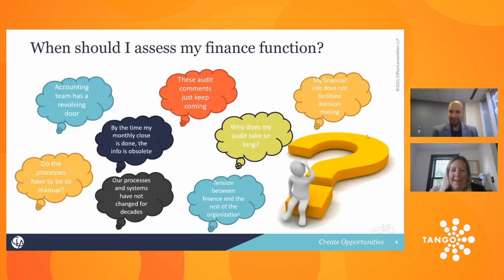Nonprofits: Assessing the Current State of Your Finance Department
In this session we’ll cover identifying common symptoms of an unhealthy finance department, developing solutions to address those symptoms and determining the impact these issues have on the entire organization.

Guest Speakers:
Tim Warren, CPA, Principal, CLA
Danielle Nihill, Engagement Manager, CLA